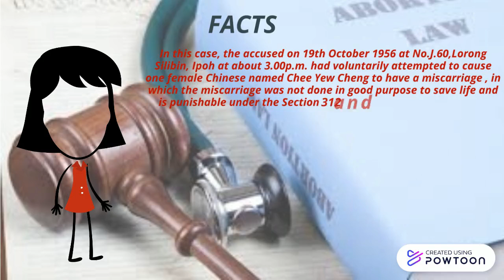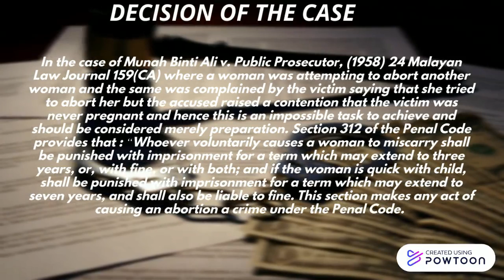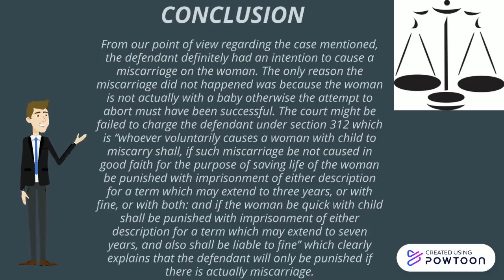Munah bt Ali V Public Prosecutor